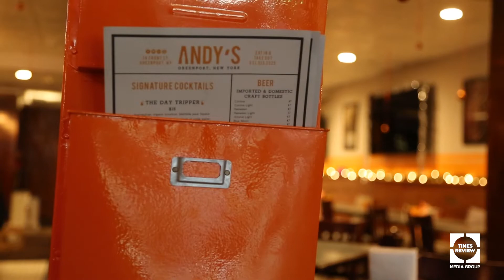The Work We Do: Andy Harbin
The Work We Do is a multimedia series showcasing locals on the job. This is Andy Harbin of Andy’s restaurant in Greenport.